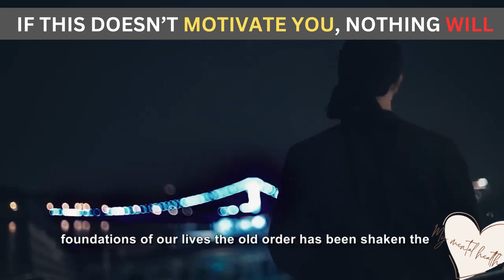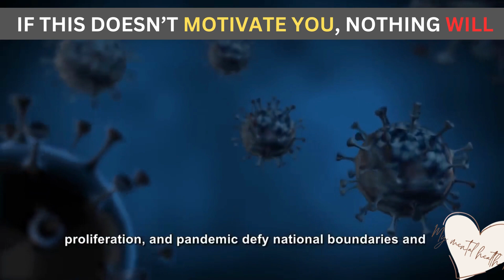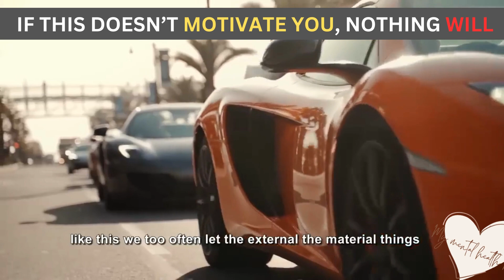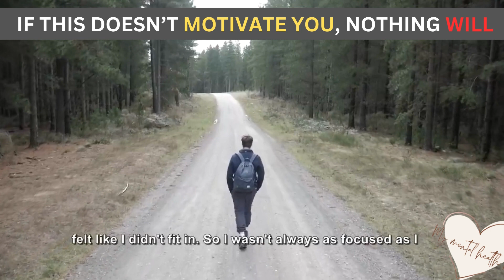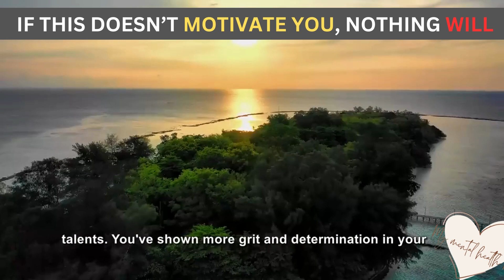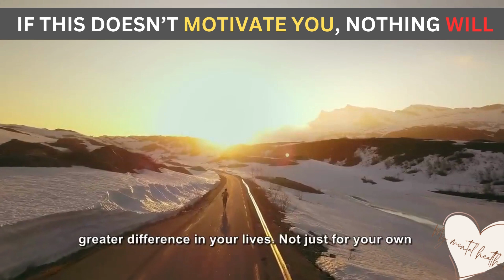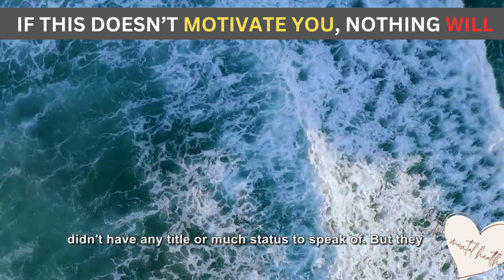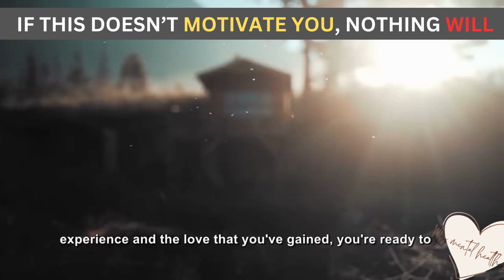President Obama's Unforgettable Speech | An Inspiring Eye-Opener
Welcome to My Mental Health Blog – Your Source for Inspirational Speeches!

🎤 Are you ready to be inspired? 🎤

On this channel, we bring you the powerful and motivational speeches of the iconic Barack Obama. Our aim is to uplift and energize your spirit, providing you with the wisdom, hope, and motivation you need to pursue your dreams and make a positive impact on the world.

🔥 Barack Obama, a true visionary and inspiring leader, shares his insights on a range of topics – from leadership and change to hope and unity. Join us as we explore his remarkable speeches and gain invaluable life lessons.

📣 Share these speeches with friends and family to spread the message of empowerment and change. Let's make a difference together.